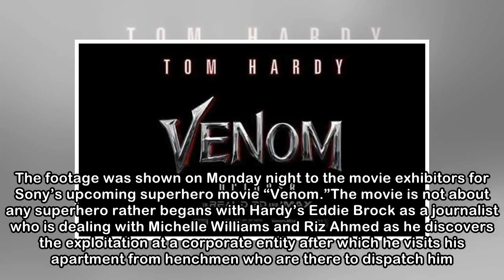Watch Video: Sony's Marvel Universe unveils the symbiote, Tom Hardy in new 'Venom' trailer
The new Venom trailer is out and it has reieved massive appreciation from people across the world. Tom Hardy's has already impressed the audience and the movie exhibitors. The footage was shown on Mon...